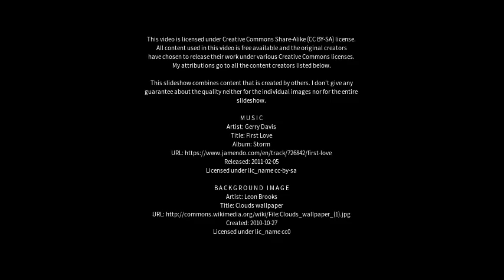Best places to visit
Best places to visit - Beihai (China) Best places to visit - Slideshows from all over the world - City trips, nature pictures, etc.